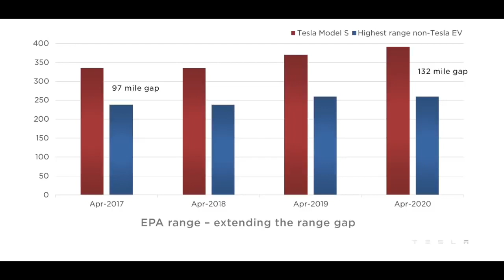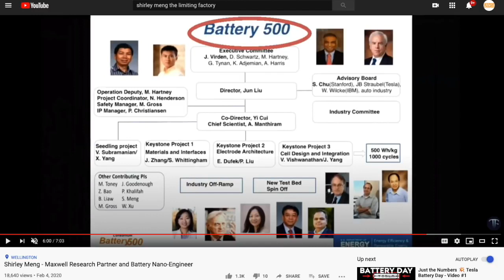Why Tesla has first dibs on battery technology w/ The Limiting Factor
In this clip, Gali and Jordan from The Limiting Factor discus Tesla's/Maxwell Technologies DBE lead and why Tesla has first dibs on battery technology.